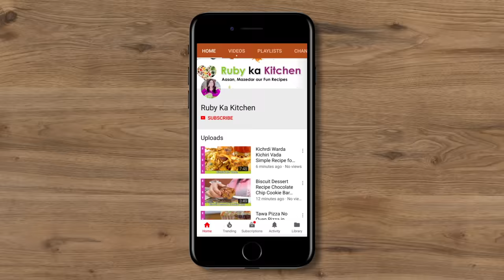Soft Halwa Puri Wali Puri ki Recipe in Urdu Hindi - RKK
Ye hai meri soft halwa puri ki recipe. Umeed hai aapko pasand ayegi! For behind the scenes and more visit my Husband's